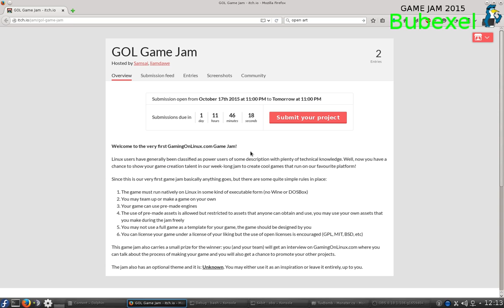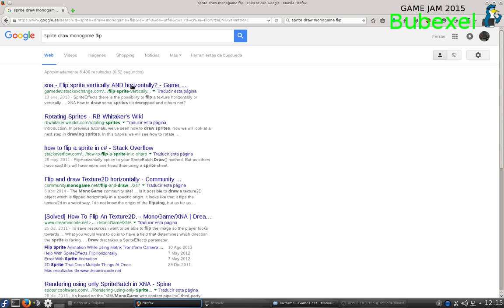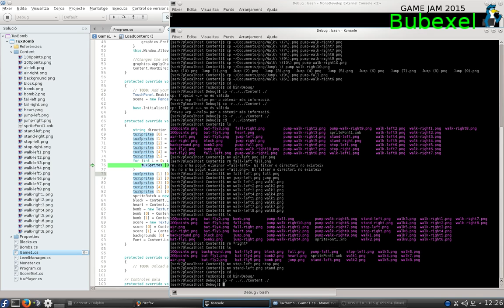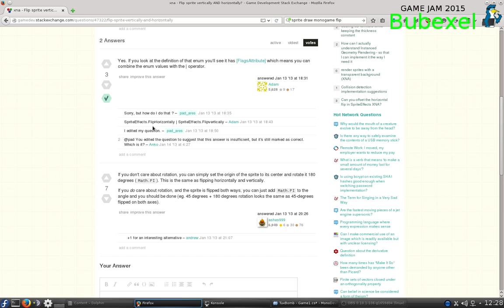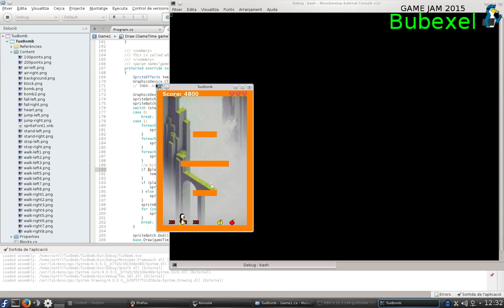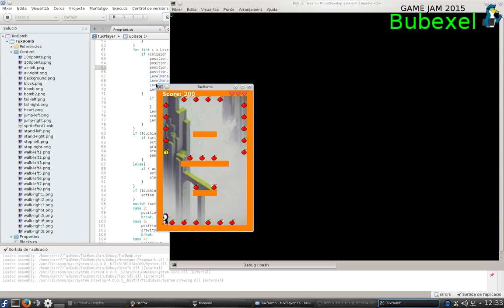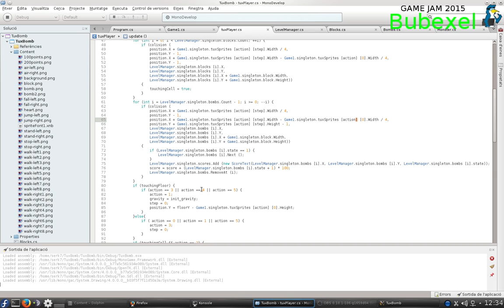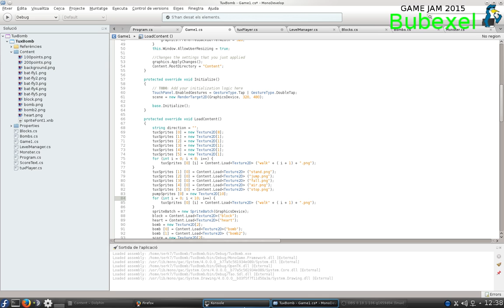Bomb Tux Develop ep.8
implementing enemies part 1